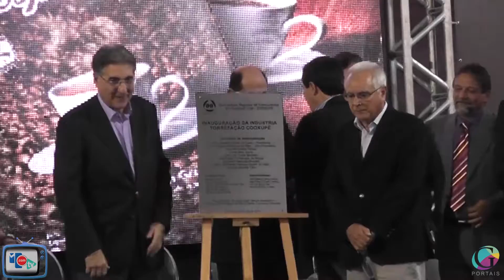Café em Foco Dia C Cooperativismo